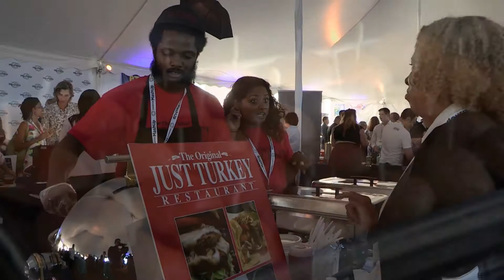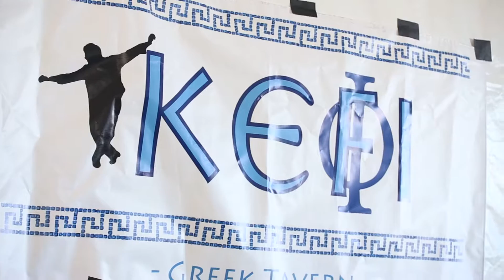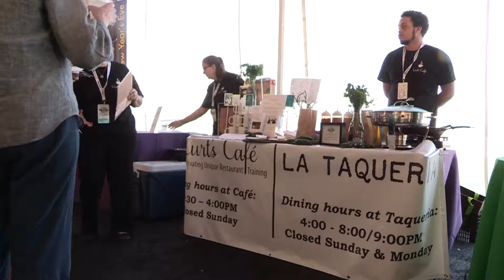6th annual: Evanston Mash Up